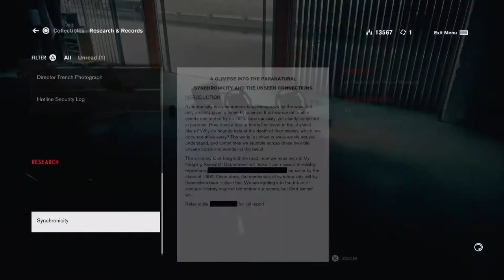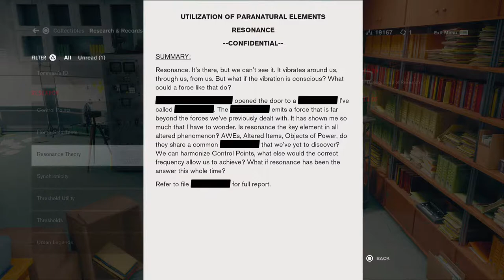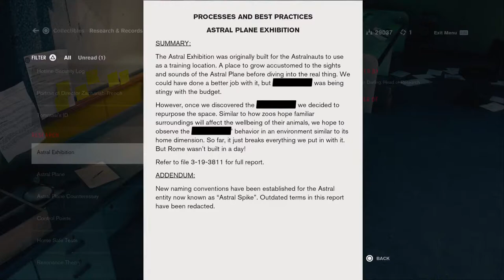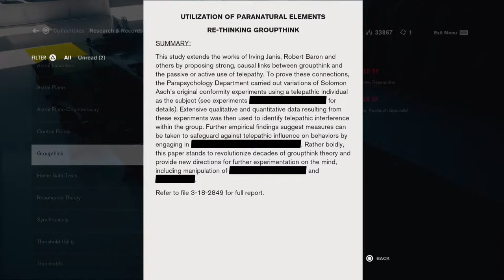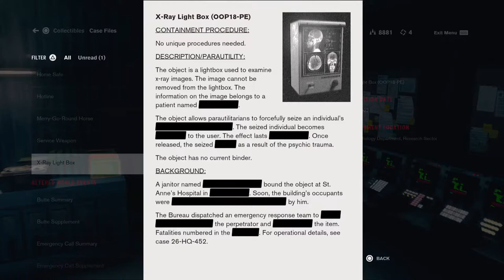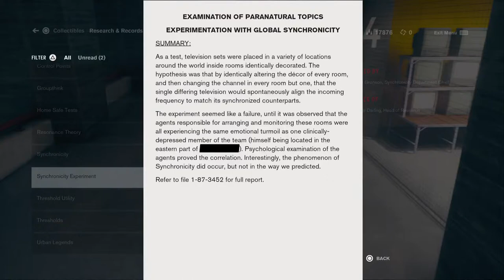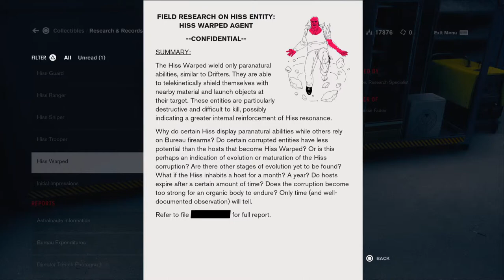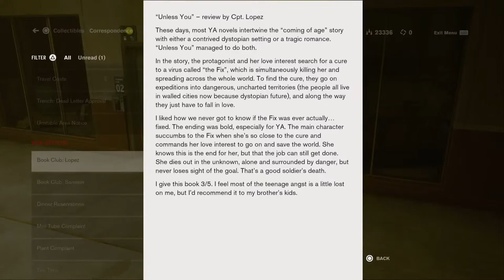Helen Marshall/ Dr. Darling's HRA Lab - Control: Ultimate Edition PS5 Playthrough Part 3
This is my live playthrough of Control that's free to play on the PlayStation 5 w/ commentary and stream interaction.